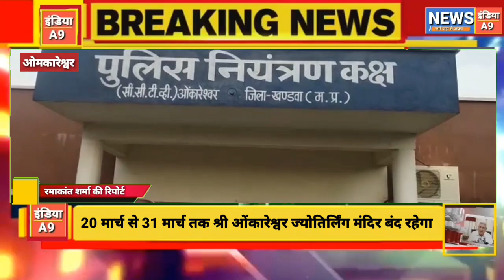20 मार्च से 31 मार्च तक श्री ओंकारेश्वर ज्योतिर्लिंग मंदिर बंद रहेगा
रमाकांत शर्मा की रिपोर्ट